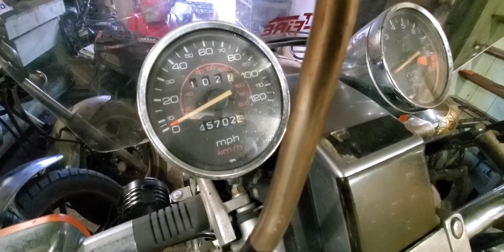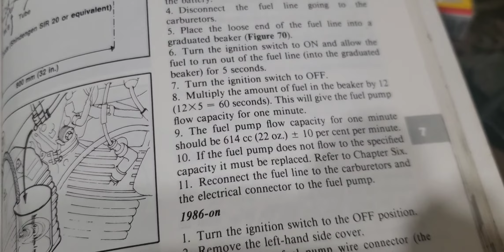$500 1984 Honda Shadow 700 part 3 Fixing my dads favorite Motorcycle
Going backwards today and found a spark issue i thought was already resolved. Waiting on new parts and a fuel pump and maybe, just maybe this bike will run again and I can give back to my 80 year old dad so he can ride it once again. let me know if I should straight pipe her. please subscribe. thanks